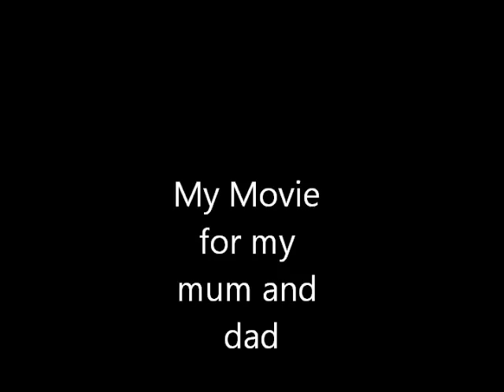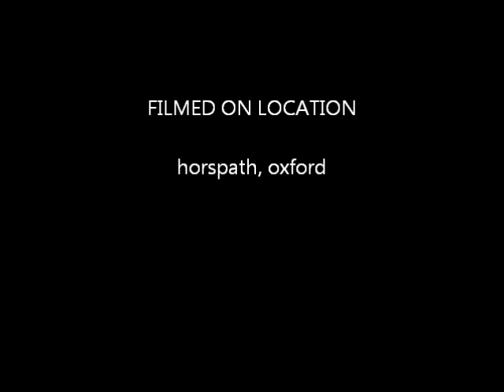James - the cavachon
James - Our Cavachon enjoying life and starring in his own movie.